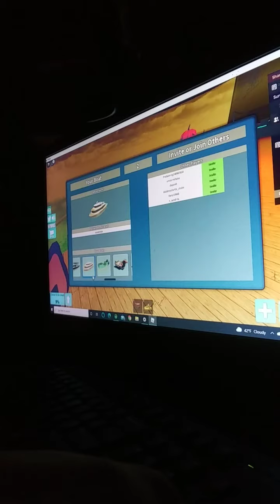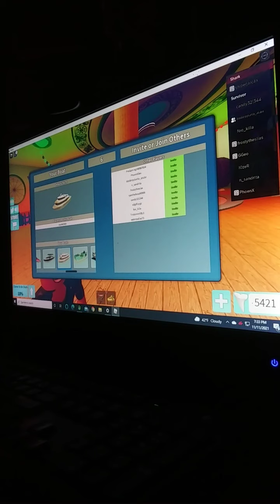roblox sharkbite (🎃halloween update 🎃) gaming with thane